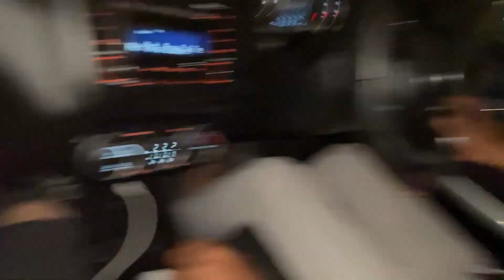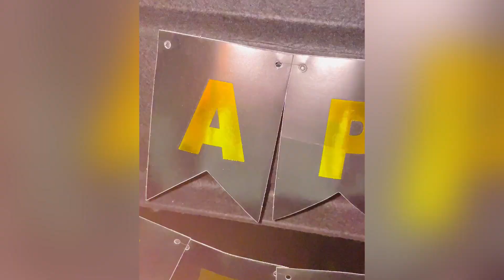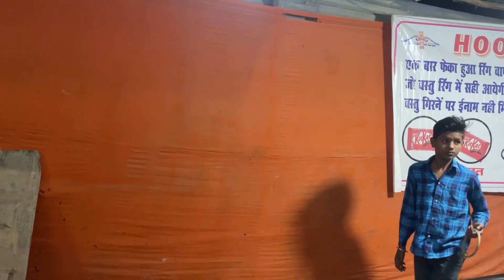My birthday vlog 🎉🎉 / birthday par exam 😫/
Note- This video is just for
Entertainment purposes don't take it
seriously also blood is not in video
HANDLES

9:00
Description
hope you enjoyed this video
hit likes.
HD +4G A
lots of
X

tushar ke vlogsss
the Ashu pal
#003 vlog